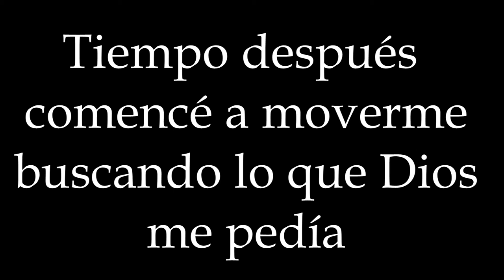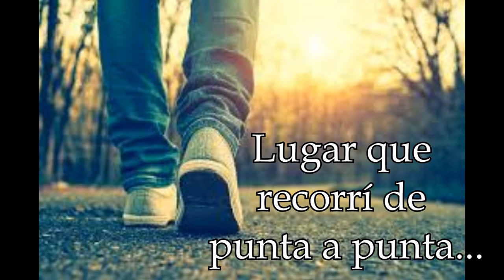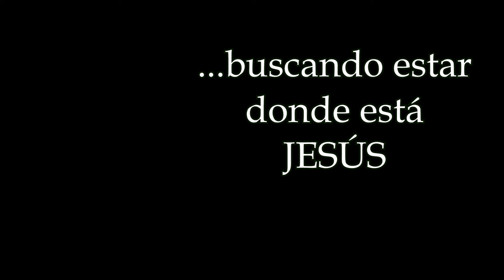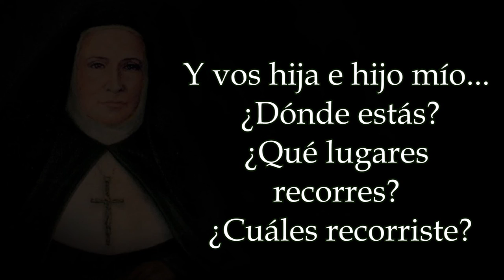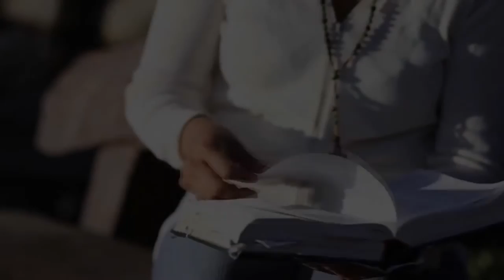Lugares de la Beata cordobesa Madre Tránsito